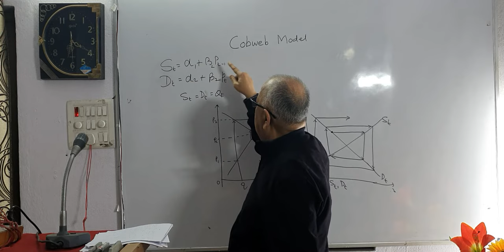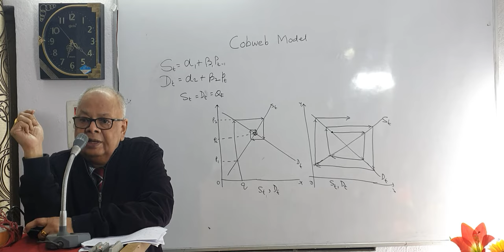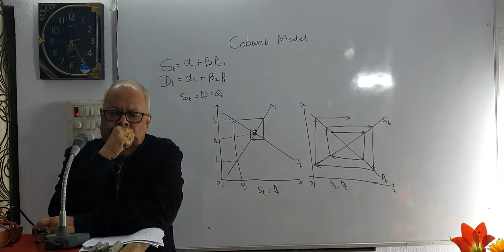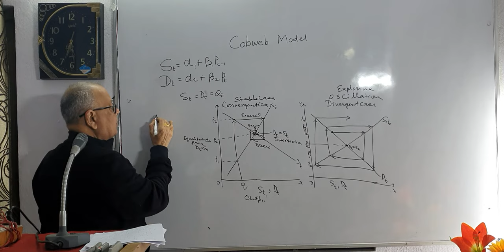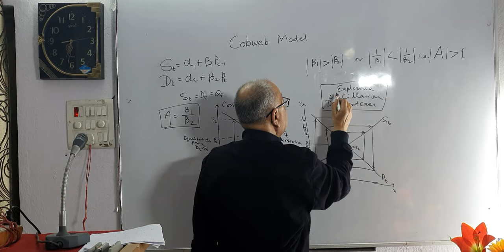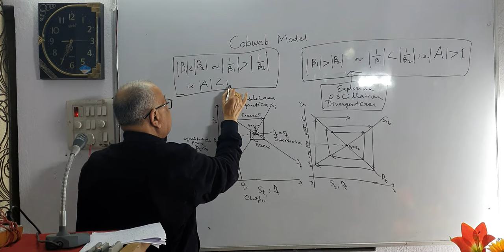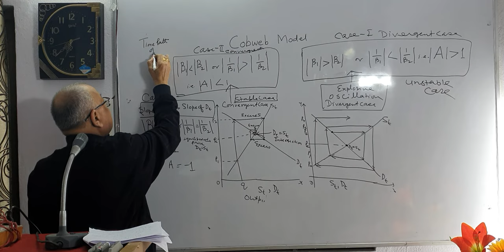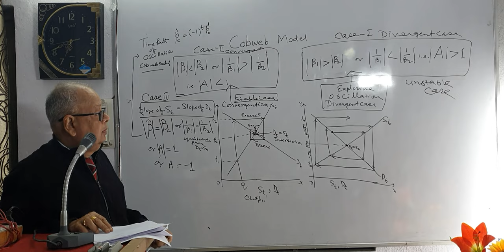Convergent and Divergent Analysis of Cobweb Model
B1 , B2 , A = B1/ B2 Pt & Pt- 1